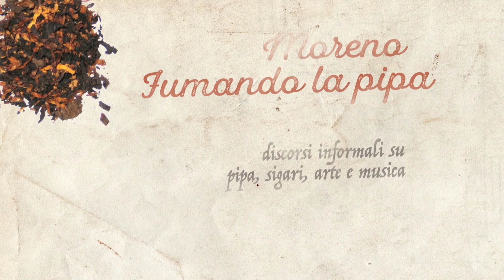Brown House - Gawith Hoggarth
Più di un secolo e mezzo fa, nel 1865, i due fratelli, Samuel e John Gawith si strinsero la mano e si separarono per inseguire i propri sogni a Kendal. Sia Sam Gawith che Gawith Hoggarth hanno coesistito in modo pacifico, amichevole ma competitivo da allora. Per celebrare la riunione di queste due leggendarie aziende, si è deciso di lanciare la serie Reunion, una gamma esclusiva di tabacchi per celebrare questa storica unificazione.

Il Brown House è una combinazione di Virginia flue cured mescolata con tabacchi scuri del Mozambico vengono arrotolati a formare una treccia (twist). Questa viene quindi tagliata in piccole "monete", coin. Il tabacco è leggermente aromatizzato allo sciroppo d'acero.

Lenti fumatori del tubo!